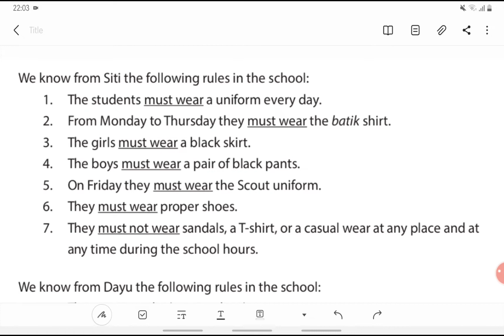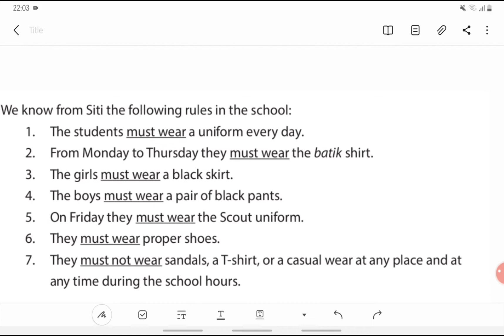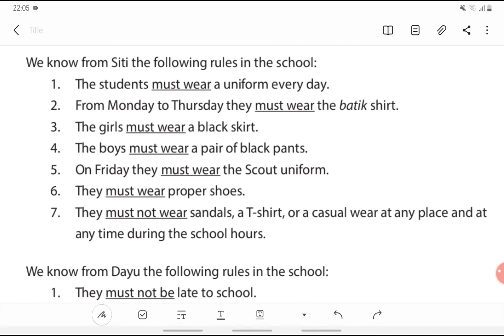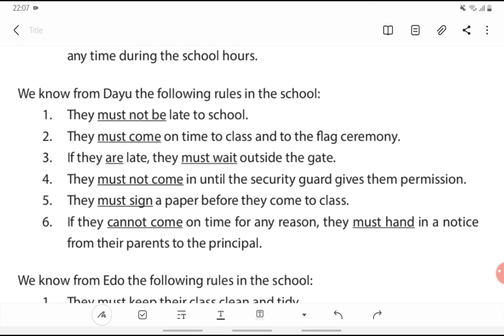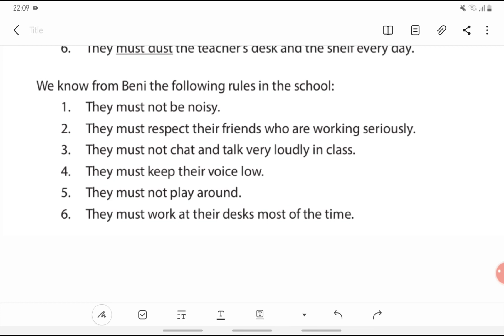(#4) Bahasa Inggris Kelas 8 Bab 3 - Mencari Kalimat Tentang Harus dan Tidak Harus Dilakukan (Hal 42)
Pada video ini kita akan membahas tentang materi Bahasa Inggris kelas 8 kurikulum 2013 edisi revisi 2017 Bab 3. Disini menjelaskan tentang saran.